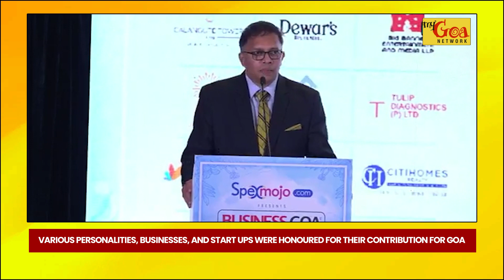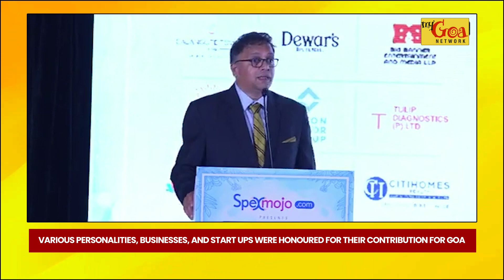BUSINESS GOA AWARDS FOR CORPORATE EXCELLENCE 2024 | 28 MAY 2024 | MY GOA NETWORK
My Goa Network is a news and entertainment channel focusing on the real issues of the state. Our sole purpose is to connect to the people and give them a platform to express their views. We believe that “every voice matters”